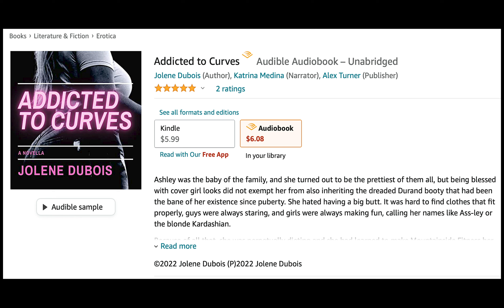ADDICTED TO CURVES EPISODE 1 (BBW WEIGHT GAIN)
HOTTEST GIRL ON CAMPUS WANTS TO GET THICK. WILL SHE GO TOO FAR?